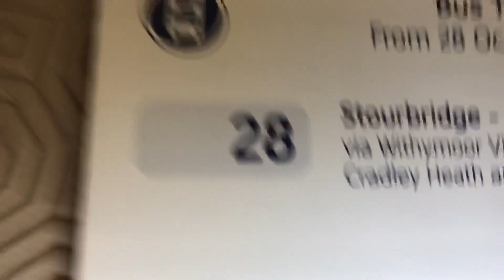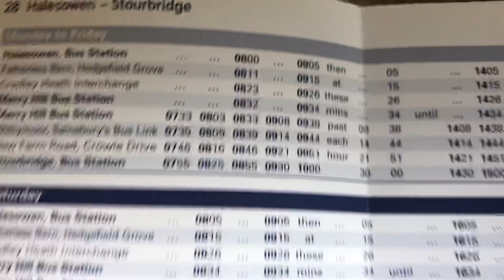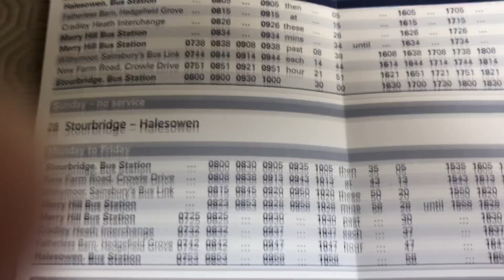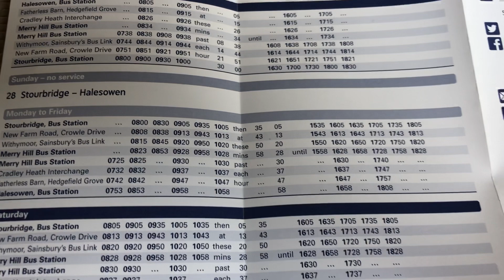28 Stourbridge-Halesowen Via Withymoor Village, Merry Hill, Cradley Heath & Fatherless Barn